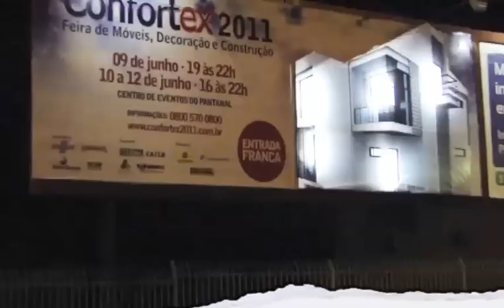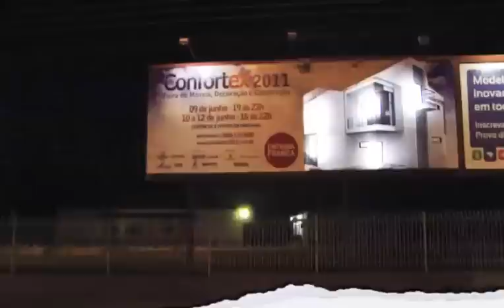Sebrae - Outdoor Iluminado Confortex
Reação do público ao se deparar com o outdoor iluminado da Confortex 2011 - Feira de Móveis, Decoração e Construção. Mais uma inovação da ZF Comunicação e do Sebrae Mato Grosso.